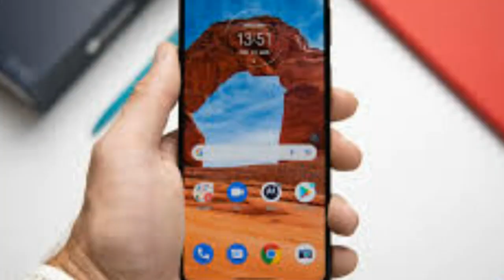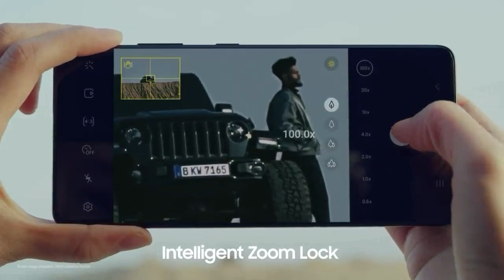Motorola Edge 20 Unboxing and First Look | Review | Moto Edge 20 Unboxing video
This is Motorola Edge 20 Which comes with Snapdragon 778 5G processor and 6.7"  144 Hz OLED display , 108 MP Triple camera setup with 4000mAh Battery.

This is my Motorola Edge 20 quick review video.